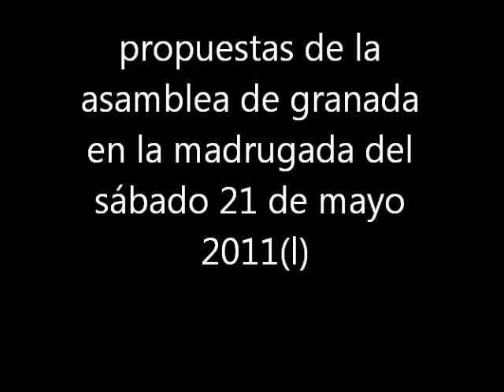Propuestas de la acampada de Granada (l)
madrugada del sábado día 21 de mayo.